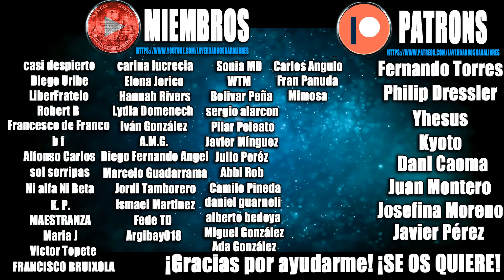Cientifico destapa la verdad sobre el Virus y los Virus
scientist uncovers the truth about viruses & bacteria. Compare statistics with others viruses